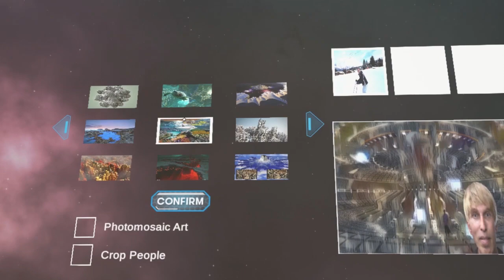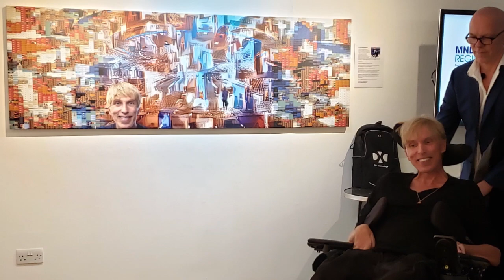Peter, the world’s first cyborg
In a groundbreaking initiative with Dr. Peter Scott-Morgan and The Scott-Morgan Foundation, DXC Technology and our world-class partners are helping Peter use the most advanced robotics and AI to turn him into what he calls the “world’s very first full Cyborg.” This initiative demonstrates the potential of artificial intelligence (AI) to improve and transform the quality of life for people throughout the world, especially those with an extreme disability.

Together with DXC's president and chief executive officer, Mike Salvino, our leadership team is delivering excellence for our customers and colleagues. Meet the leadership team